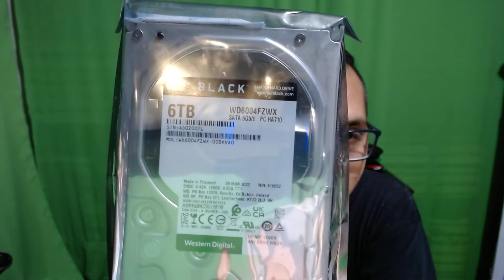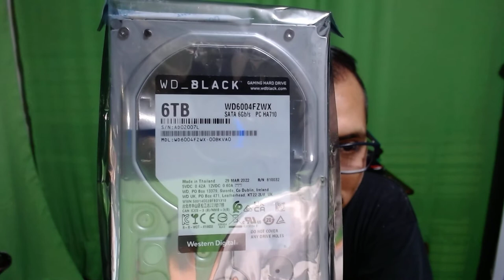Unboxing WD_BLACK 3.5-Inch Gaming Hard Drive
Las unidades de disco duro WD_BLACK para juegos le permiten descargar los más recientes títulos de juegos AAA y, al mismo tiempo, mantener su siempre creciente catálogo de clásicos y favoritos listo para jugar. No sacrifique su colección de juegos. Almacene y juegue más títulos con WD_BLACK.

Mayor confiabilidad
Las unidades de disco duro WD_BLACK para juegos están equipadas con tecnología StableTrac™ (en los modelos de 2 TB1 y mayor capacidad). Esto asegura el eje del motor dentro del disco duro para mejorar la confiabilidad y reducir el impacto de las vibraciones inducidas por el sistema de otros componentes, como el hardware de juegos adicional. Al estabilizar las bandejas en el interior de la unidad WD_BLACK, se obtiene un seguimiento más preciso de un sector particular durante las operaciones de lectura y escritura, lo que optimiza el rendimiento y la confiabilidad
Garantía limitada de 5 años líder en la industria
En comparación con las unidades de disco duro estándar, nuestras unidades de disco duro WD_BLACK para juegos se someten a pruebas internas más exigentes y agresivas durante un período más prolongado. Es por eso que las unidades WD_BLACK cuentan con una garantía limitada de 5 años líder en la industria.

Sata 6 Gb/s
WD6004FZWX
WD6003FZBX